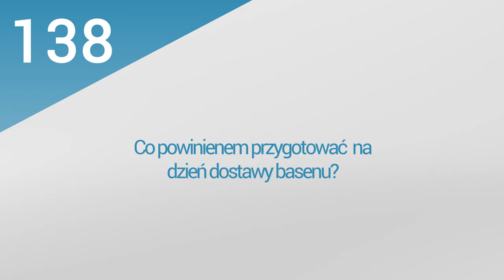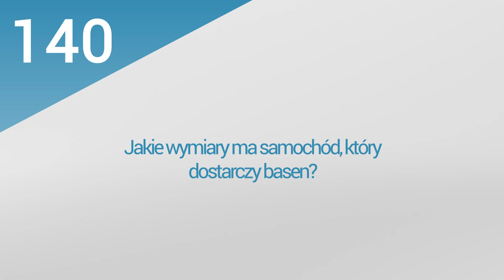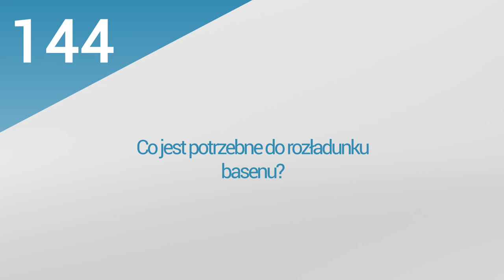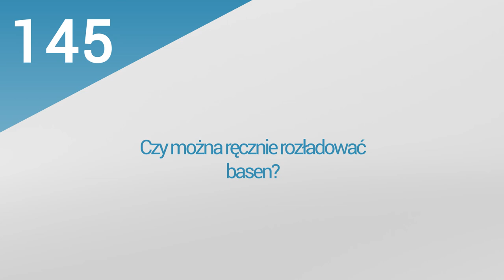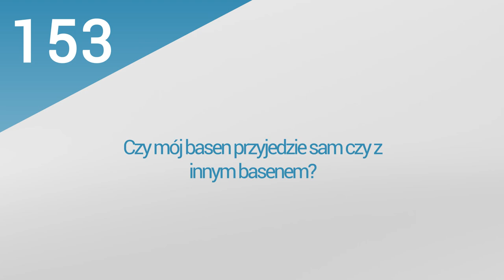29. PoolsFACTORY GROUP Basen ogrodowy, kąpielowy - transport, dostawa, rozładunek basenu.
Film odpowiada na pytania:
1.Ile waży basen?
2.Jaki jest czas dostawy basenu?
3.Co powinienem przygotować  na dzień dostawy basenu?
4.Jaki samochód dostarczy mój basen?
5.Jakie wymiary ma samochód, który dostarczy basen?
6.Czy basen przyjedzie zapakowany bokiem czy na płasko?
7.Czy samochody, którymi realizujemy transport mają HDS?
8.Jaki jest koszt dźwigu?
9.Co jest potrzebne do rozładunku basenu?
10.Czy można ręcznie rozładować basen?
11.Czy mogę rozładować basen za pomocą koparki lub widlaka?
12.Czy basen jest wyposażony w haki do rozładunku ( mocowania zawiesi)?
13.Ile osób jest potrzebnych przy rozładunku basenu?
14.Czy kierowca ma ze sobą pasy do rozładunku basenu?
15.Czy basen będzie dostarczony o konkretnej godzinie?
16. Kto organizuje dźwig?
17. Na jak długo należy zarezerwować dźwig do rozładunku?
18.Czy mój basen przyjedzie sam czy z innym basenem?
19.Czy istnieje możliwość odbioru osobistego basenu?
20. Co należy mieć przy odbiorze osobistym basenu?